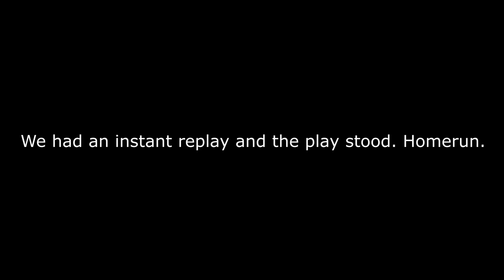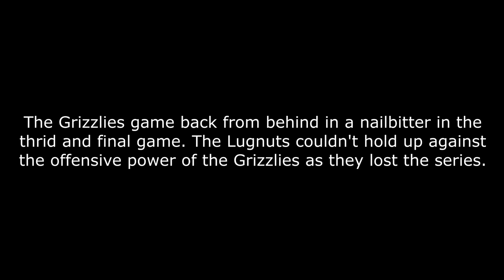Lugnuts vs Grizzlies | Midwest Wiffle Ball [6-21-17]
The first recorded Midwest Wiffle Ball League game. It is between the Lugnuts and the Grizzlies.